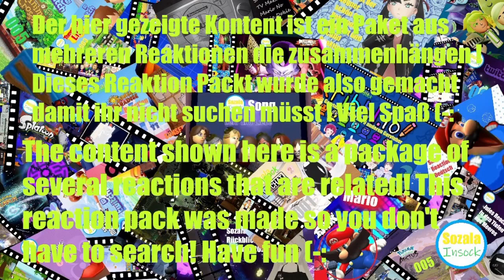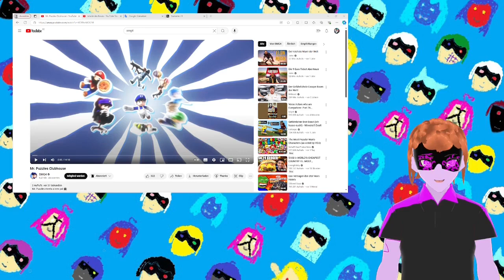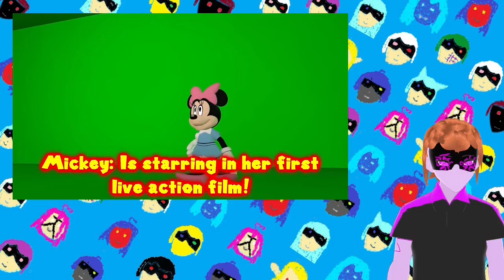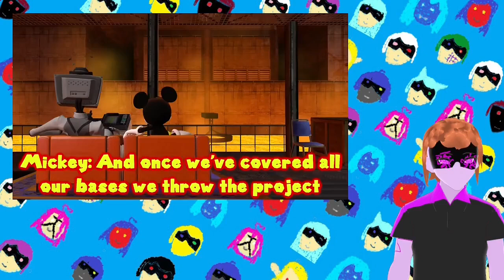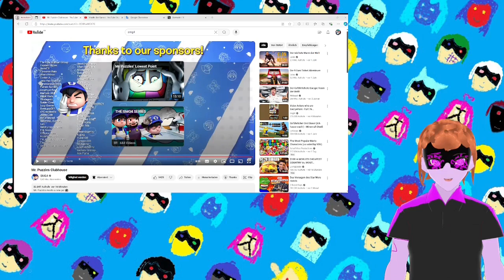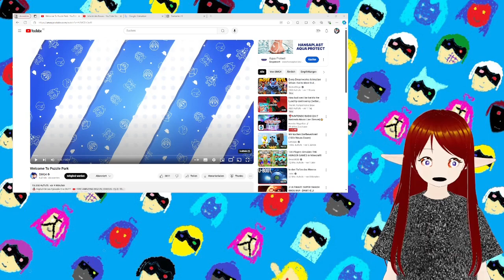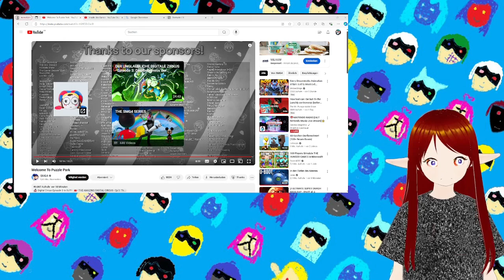Sozala Insock Reaction Pack Smg4 Puzzle Park Act (Deutsch)(Gervtuber)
Viel Spaß